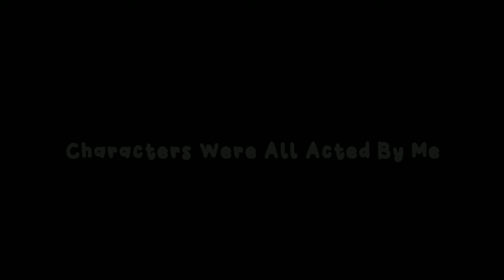When A Student Fights The Teacher In Front Of The Class